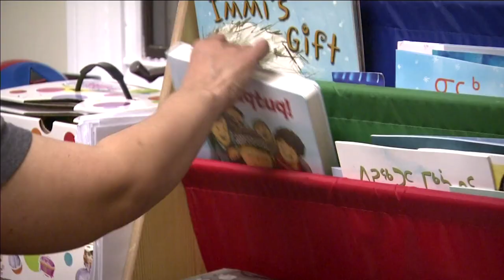APTN National News May 28, 2019 – Canadian law and UNDRIP, Boushie film, Inuit people in Winnipeg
In this episode of APTN National News: Still before the senate... the yearlong battle over Canadian law and UNDRIP.

Saskatchewan film maker has a new production she hopes will help a new generation stand up.

Inuit people in Winnipeg now have a place they can call their own.